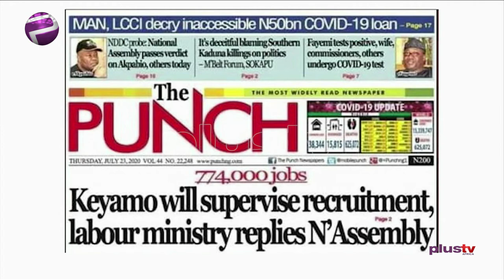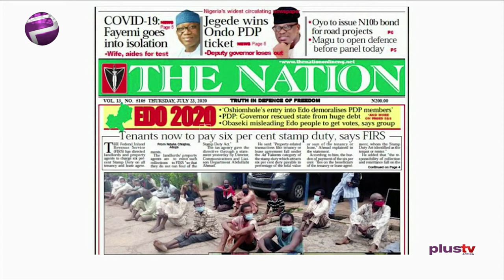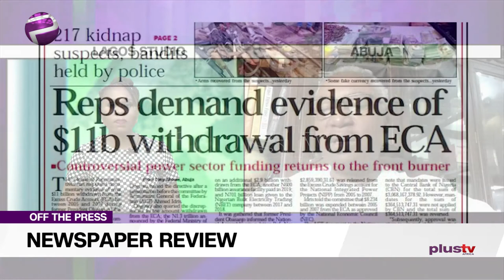774,000 Jobs: Many Nigerian Graduates Need Wealth Creation Opportunities Not Stipends - Nya-Etok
Join us weekdays at 8:30am on OffThePress, as we discuss the biggest headlines in newspapers today. Watch live on StarTimes, Ch. 308, or stream from our YouTube, Facebook, and Periscope platforms.